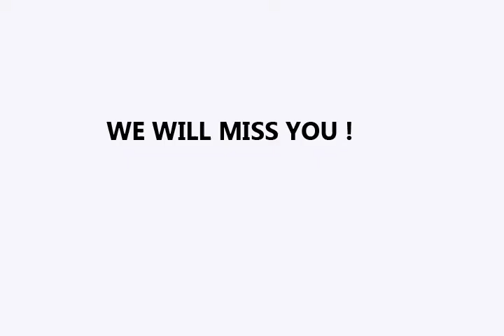Nukie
Pictures of Nukie